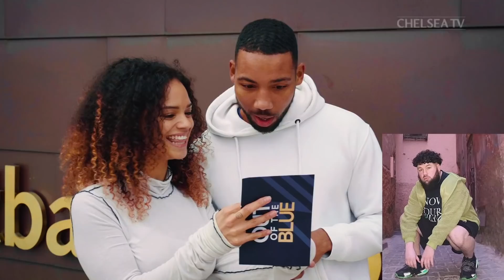Mason Mount Picks New Year's Resolutions for his Chelsea Teammates | Out Of The Blue: Ep 12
Mason Mount decides Chelsea teammates New Year's Resolutions—including which teammate needs to spend more time in the gym! 🤣 Plus Academy stars Charlie Brown and George McEachran go head to head in a darts challenge.